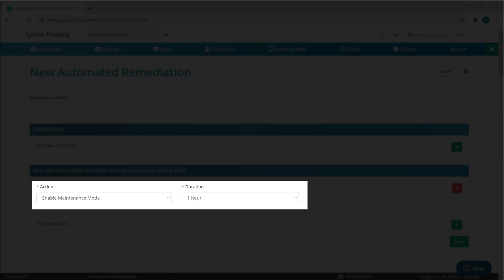Release Update - Maintenance Mode Updates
Today we've got another fantastic update coming from our Community-Driven Development Track. This one allows you to enable maintenance mode via scripting, and also within our Automated Remediation module. Putting an asset into maintenance mode stops your monitors from tripping alerts.

For scripts, you'll now have the ability to enable maintenance mode at the start of the script for durations as low as 5 minutes or as high as 4 hours. You can also disable maintenance mode at the start of a script as well. There is also an option to enable maintenance mode at the start of the script and disable maintenance mode when the script completes, ensuring that maintenance mode is only enabled for the precise duration of your script.

We've also included the ability to enable maintenance mode as an action in our Automated Remediation module.

Thanks once again to the amazing Syncro Community for another great addition to our platform.